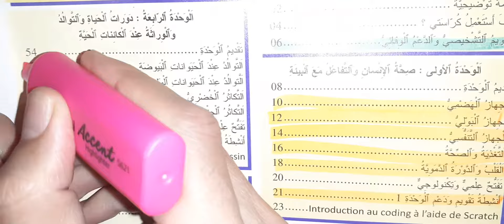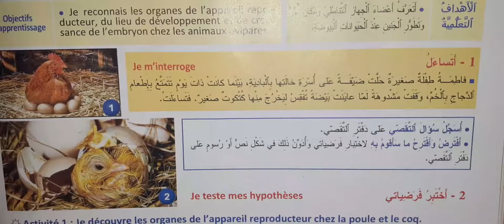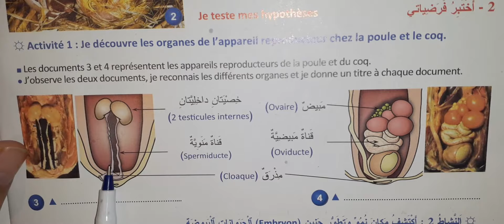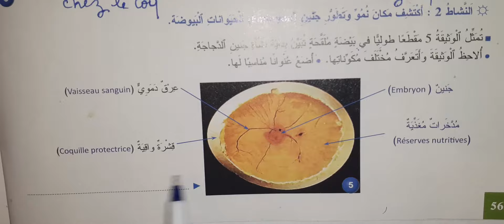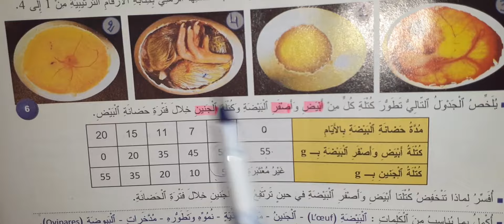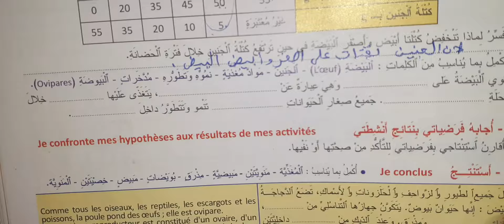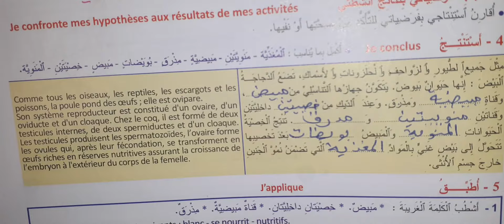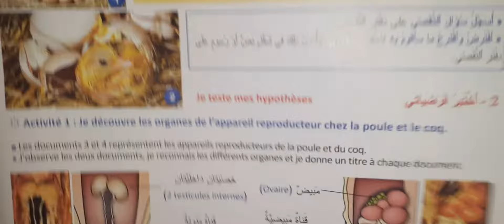الواضح في النشاط العلمي المستوى الخامس ابتدائي صفحة 56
al wadi7 fi anachat al 3ilmi  5 safha 56